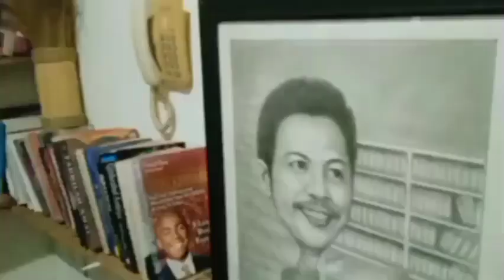INI RAHASIA PRABOWO dan ANIES YANG BELUM TERUNGKAP SELAMA INI. WAJIB DITONTON KUBU PRABOWO&ANIES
Semenjak Anies bertemu dengan Prabowo di debat Capres putaran pertama Selasa malam lalu, terutama ketika adu argumentasi tentang ucapan Anies ketidaktahanan Prabowo di oposisi, suasana antara kubu Anies-Gus Imin dengan kubu Prabowo-Gibran terkesan memanas. Saling serang pernyataan tampak silih berganti.Apa sesungguhnya rahasia yang tersimpan antara Prabowo dan Anies selama ini? Apa yang membuat kubu Prabowo tampak begitu geram ketika Anies maju sebagai Capres bersama Partai Nasdem, PKS dan PKB? Tonton di sini!